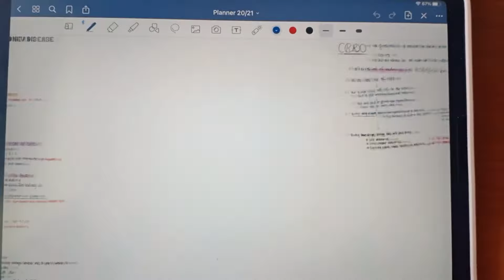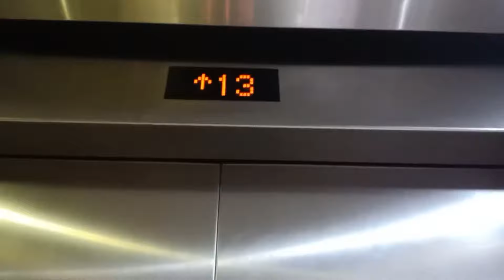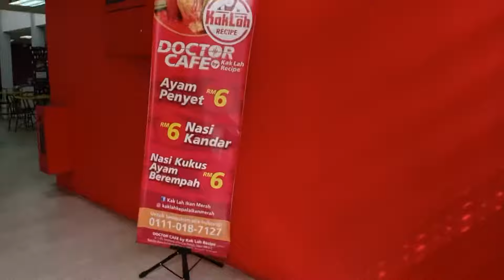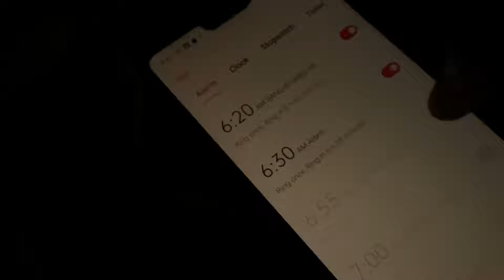MedVlog 1 : A day in my life as a medical student in UKM | Malaysia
Hello guys! I hope you enjoy watching this video. It is just a day of my life as a medical student during this pandemic. I just go back to college recently and had to practice CPR for clinical skills assessment but the lecture still online. Hope you like it!

Can also try use this code : IEQAXJDEE5OFF to get RM5 off or just click link above
p/s they ships to most countries worldwide!

IeeqaaMS

Credit:
song : You n 'I by Eiiwun
song : she share story